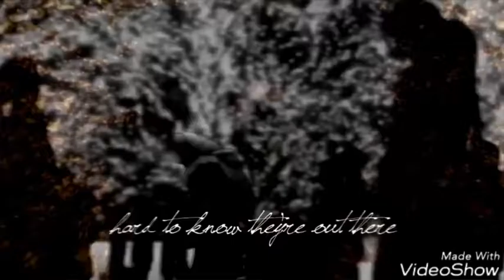Anime mix Amv Crossfire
song- crossfire
Artist- Stephen